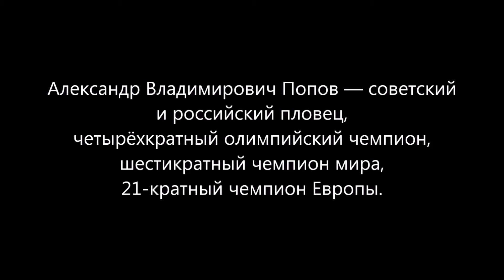«Право на Мечту» («Чемпионы: Быстрее. Выше. Сильнее»)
В прошлом году на экраны вышел кинофильм «Чемпионы: Быстрее. Выше. Сильнее», в котором рассказывались истории трех выдающихся спортсменов нашей страны.

Нам очень понравилась история пловца Александра Попова (в фильме его сыграл Евгений Пронин), сумевшего вернуться в спорт после тяжелого ранения и завоевать для России награды.
Такие герои достойны того, чтобы их увековечили в кино.

Представляем вашему вниманию клип на песню Алсу «Право на мечту», прозвучавшую в этом кинофильме.